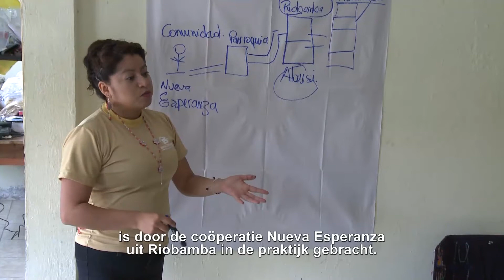Rabobank Nueva Esperanza Productora de TV J. R. audio video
Productora de TV  J. R. audio video